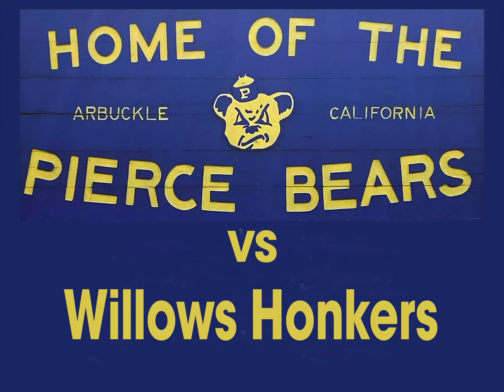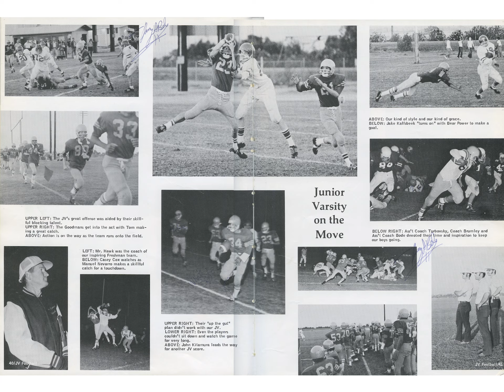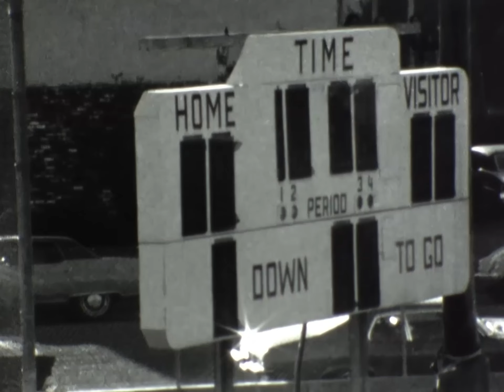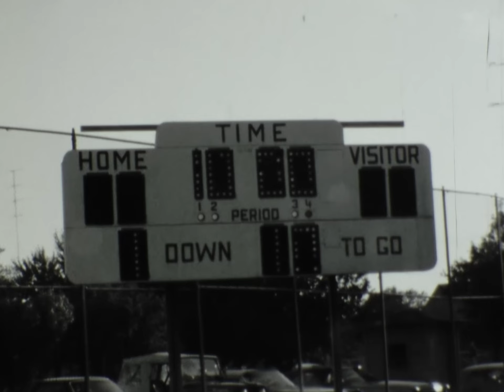1976, Arbuckle, Pierce High School, Junior Varsity Football, Pierce Bears vs Willows Honkers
Junior Varsity Football, 1975 Pierce Bears in the white uniforms, the score in this game was Bears vs Honkers.

About a year ago Ray Diaz approached me about preserving several super 8mm football and basketball training films he was loaned by Coach Brumley. There were also 2 video tapes containing rare Pierce High boxing footage. If you happen to find these interesting, please shout out to either of these gentlemen and thank them for their generosity. If by chance you are in a position to help Ray recoup some of the cost of bringing these to you please contact him and let him know.
George Mihal